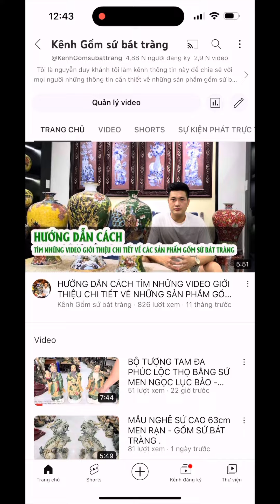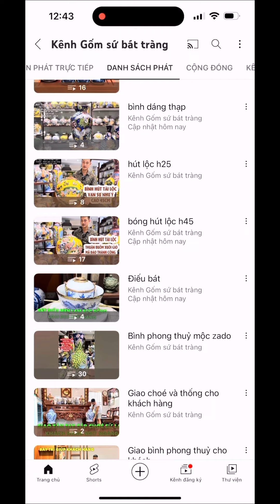MAI BÌNH CÔNG THÀNH DANH TOẠI - BÌNH HÚT LỘC - GỐM BÁT TRÀNG .